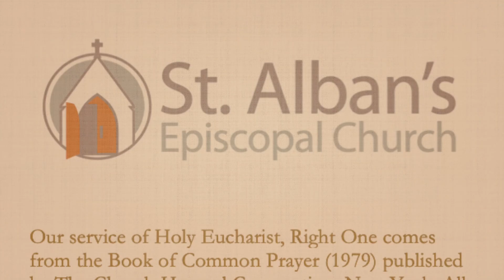Holy Eucharist Rite I celebrating the Last Sunday after the Epiphany - February 14, 2021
Please join us for our service of Holy Eucharist Rite I as we celebrate the Last Sunday after the Epiphany (February 14, 2021).

Our service of Holy Eucharist, Right One comes from the Book of Common Prayer (1979) published by The Church Hymnal Corporation, New York.